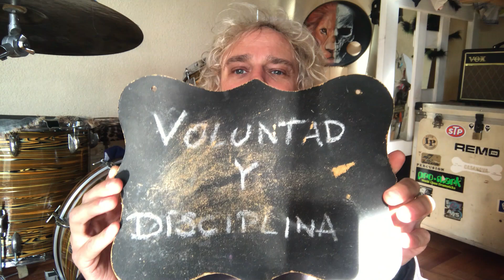Damián "Hueso" Casanova - Un exponente del Rock Nacional que nos engalana con su testimonio!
***Fe de erratas; el apellido, en el graf del video, es Casanova. Por error escribimos Villanova. Sepan disculpar.***

El genial baterista, productor, docente y difusor de nuestro Arte Damián Hueso Villanova, también dijo PRESENTE en el día del amor al tAMbOR y pasión el drumming, reivindicando la amada BATERÍA, cada 20 de Mayo.

No es ningún "Villano" (Badum psss) muy por el contrario, es un tipazo siempre generoso y dispuesto a tender una mano en la comunidad. Talentoso, estudioso y siempre al servicio de su banda y proyectos.

¡Muchas gracias por tu generosidad, empatía, compromiso y amistad! Que sigan los éxitos y no duden en seguirlo en sus redes:

Edición de Video:  @rensoleonardi
Alma Mater: @gustavomelidrummer
Streaming:  @MarianoCabralDrummer
Producción: @sebasvitali

Para tAMbOR producciones.